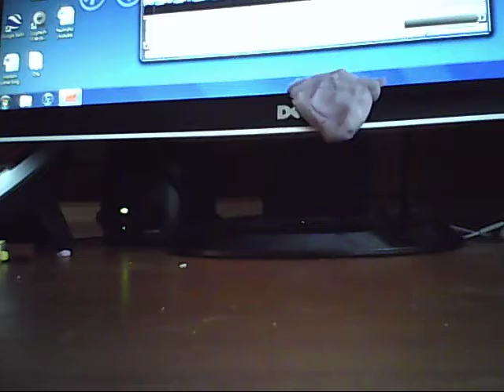The amazing clay man!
this guy can do any thing! another great one made by yours truly, keadysessions!

Feel Free to Sub, although I do this for a hobby, so no pressure :)